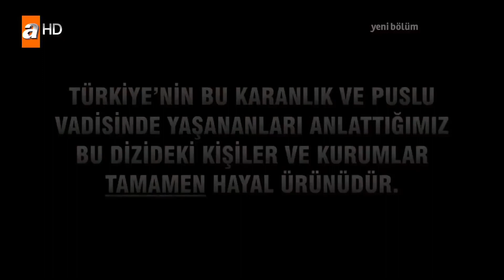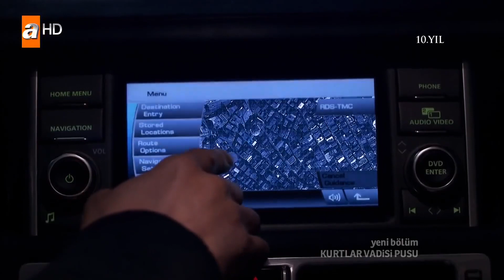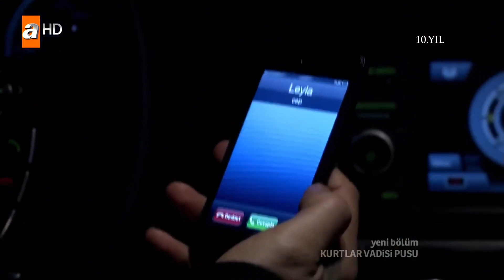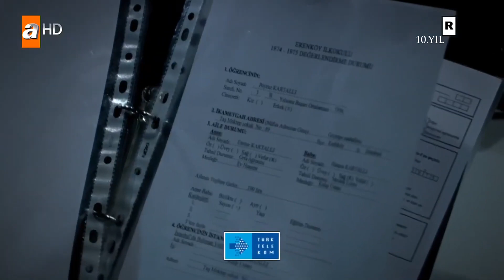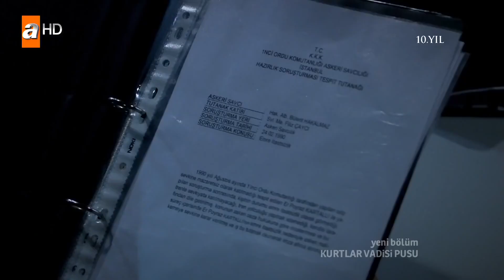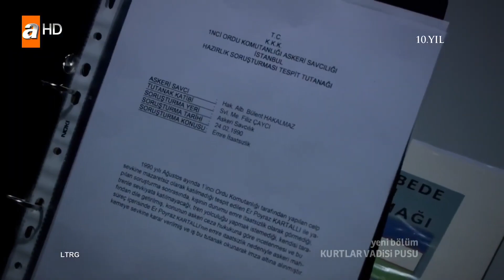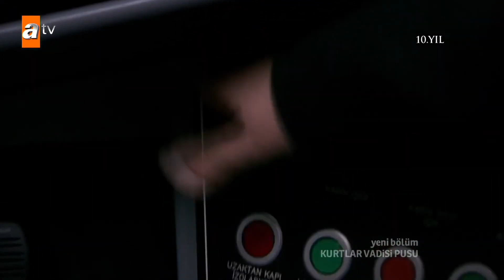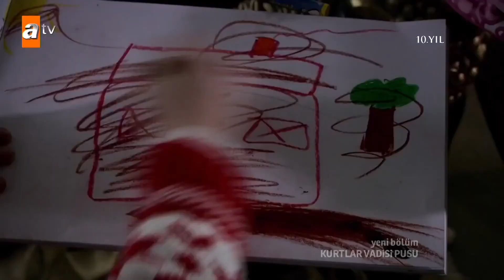Kurtlar Vadisi Pusu 189.Bölüm l FULL HD YENİ